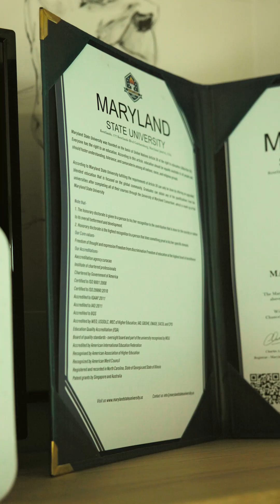My Coaching Style and Upcoming Retreats